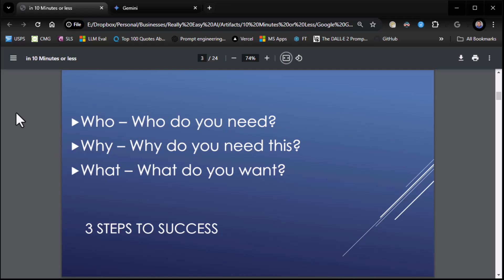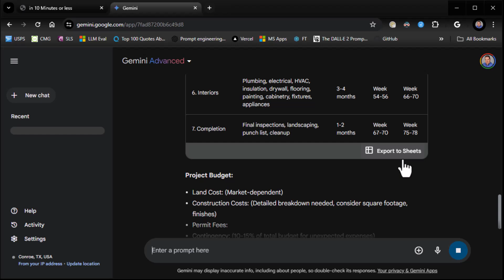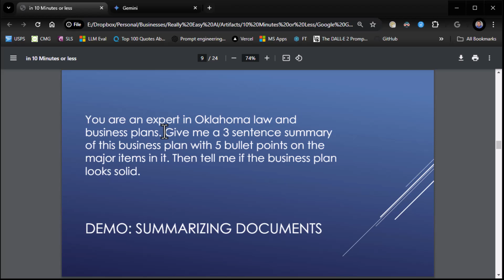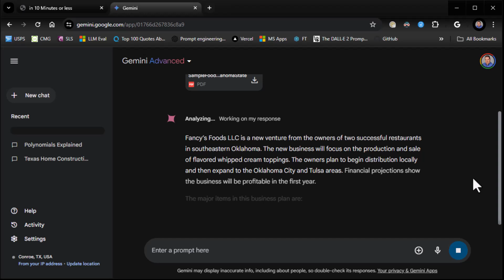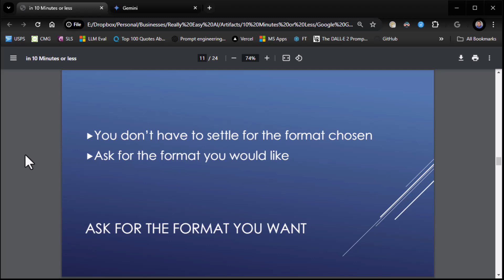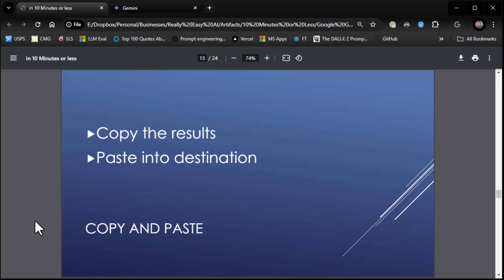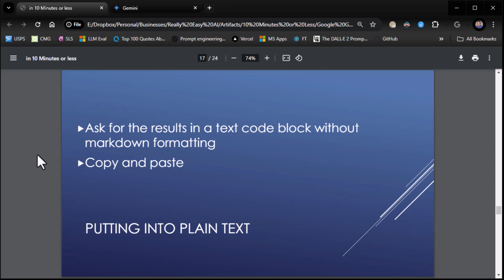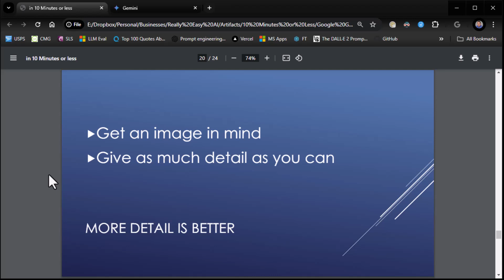Google Gemini 1.5 in 10 Minutes or Less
In this video, we explore the powerful capabilities of Gemini 1.5 Pro, Google's advanced large language model (LLM). Learn how to use Gemini 1.5 Pro in just 10 minutes, from crafting effective prompts to generating impressive results like project plans, explanations, and even images. Watch as we break down the process step-by-step, using real examples, and discover how to get the most out of this cutting-edge AI tool.

Chapters:
00:00 Introduction to Gemini 1.5 Pro
00:27 Prompting: The Key to Unlocking AI's Potential
00:48 Three Steps to Successful Prompting: Who, Why, What
00:55 Demo: Project Plan Prompting
01:47 Demo: Learning About Polynomials
02:54 Summarizing Documents with Gemini 1.5 Pro
03:12 Demo: Business Plan Summarization
05:05 Formatting Results to Your Liking
05:24 Demo: Controlling Project Plan Output Format
06:19 Demo: Using Creativity with Formatting
06:50 Getting the Results You Need
07:05 Copy and Paste Functionality
08:01 Sharing and Exporting Results
08:41 Obtaining Results in Plain Text Format
09:19 Creating Images with Gemini 1.5 Pro
09:38 Demo: Generating a White Tiger Surfing Image

Your support helps us keep creating content that you love!